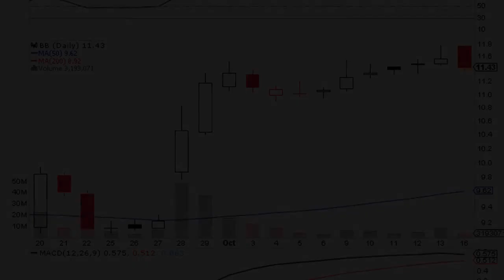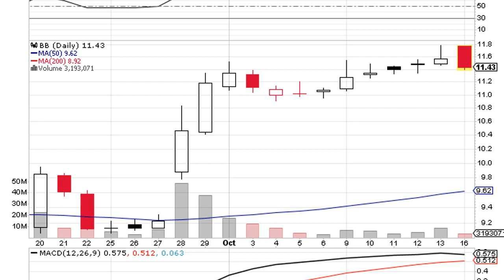BlackBerry (NASDAQ:BBRY) “Hold” Rating Maintained Today By RBC Capital; The Price Target is $10.5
BlackBerry (NASDAQ:BBRY) Rating Reaffirmed
In an analyst report issued to clients on Thursday morning, The “Hold” rating of BlackBerry (NASDAQ:BBRY) shares was reiterated by Analysts at RBC Capital, who now has a $10.5 target price per share on the stock. RBC Capital’s target price per share indicates a possible downside of -6.83 % from the previous stock close of the company.

BlackBerry Ltd (NYSE:BB) Ratings Coverage
Among 22 analysts covering Blackberry (NASDAQ:BBRY), 2 have Buy rating, 4 Sell and 16 Hold. Therefore 9% are positive. Blackberry has $40 highest and $6 lowest target. $10.15’s average target is -9.94% below currents $11.27 stock price. Blackberry had 58 analyst reports since July 28, 2015 according to SRatingsIntel. As per Friday, September 4, the company rating was maintained by Oppenheimer. Imperial Capital maintained the stock with “In-Line” rating in Tuesday, September 29 report. BMO Capital Markets maintained it with “Hold” rating and $1000 target in Monday, June 26 report. The firm has “Outperform” rating by Raymond James given on Friday, August 12. The stock has “In-Line” rating by Imperial Capital on Thursday, December 22. The rating was downgraded by Raymond James on Tuesday, May 30 to “Market Perform”. The firm earned “In-Line” rating on Monday, April 18 by Imperial Capital. The firm earned “Hold” rating on Wednesday, September 27 by BMO Capital Markets. Canaccord Genuity maintained BlackBerry Ltd (NYSE:BB) rating on Friday, May 26. Canaccord Genu